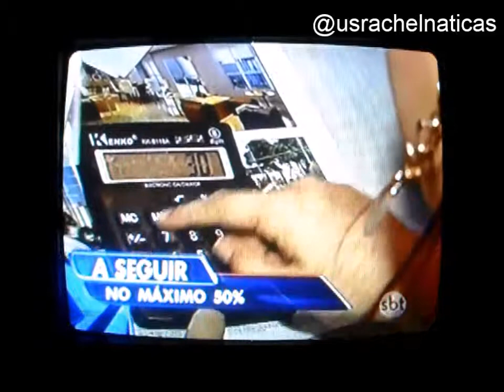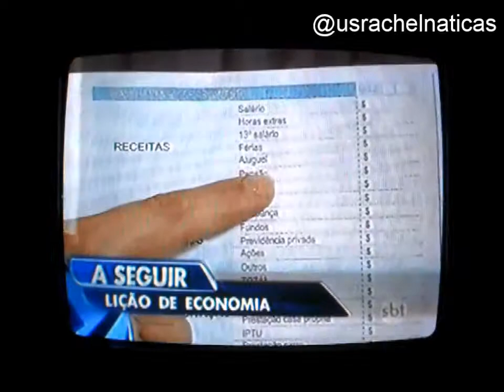SBT Brasil - 27 de Abril de 2015 - Melhores Momentos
A Aliança Sheherazade traz os melhores momentos do SBT Brasil de 27 de Abril! Confira!